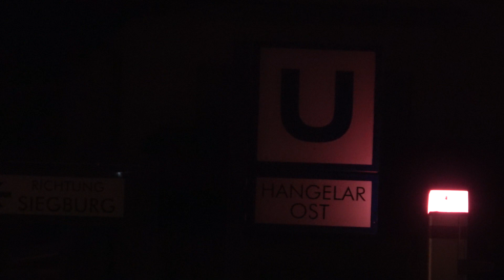Hund von Stadtbahn erfasst - schwerverletzt in Sankt Augustin-Hangelar-Nord am 20.01.21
Am 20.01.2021 um 22:29 Uhr wurde die Freiwillige Feuerwehr Sankt Augustin zu einem gemeldeten Personenunfall mit der Stadtbahnlinie 66 zum Bahnübergang Bruno-Werntgen-Straße an der Haltestelle Hangelar-Ost alarmiert. Der ersteintreffende Rettungsdienst konnte schnell melden, dass keine Personen, sondern ein junger Hund mit der Bahn kollidiert und schwer verletzt wurde. Die Bahnfahrerin leitete direkt nach dem Erblicken des Hundes eine Notfallbremsung ein, konnte aber die Kollision nicht mehr verhindern. Der Hund blieb unter dem Fahrgestell des vorderen Zugteils hängen und wurde knapp fünf Meter von einem befestigten Schnee- und Sandschieber mitgezogen. In der Bahn befanden sich wenige Fahrgäste, die jedoch nicht verletzt wurden. Die Bahnstrecke war für ca. eine Stunde gesperrt. Die 15-jährige Tochter der Halterin des Hundes erlitt einen Schock und kollabierte. Sie wurde vor Ort durch den Rettungsdienst behandelt, musste aber nicht in ein Krankenhaus gebracht werden. Der schwerverletzte Hund wurde durch die Angehörigen selbst in eine Tierklinik nach Köln gebracht. Zum genauen Unfallhergang und der Verletzungen des Hundes konnte die Polizei auch am Folgetag keine Angaben machen.
Im Einsatz waren mindestens die Wehrleitung, die Einheiten Hangelar, Menden, Mülldorf, Niederpleis, von der Berufsfeuerwehr Bonn der A-Dienst, das Hilfeleistungslöschfahrzeug 1, der Rüstwagen-Schiene, der Feuerwehrkran 25 und der Abrollbehälter-Schiene, ein Notarzteinsatzfahrzeug, ein Rettungswagen, ein Funkstreifenkraftwagen und ein Funkwagen.

Thomas Kraus